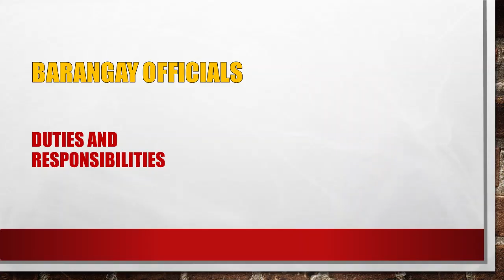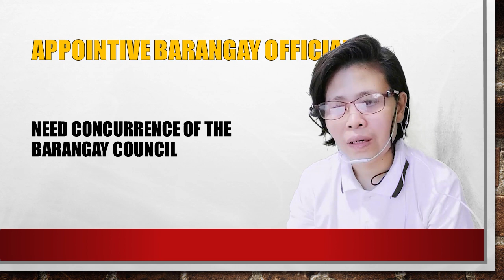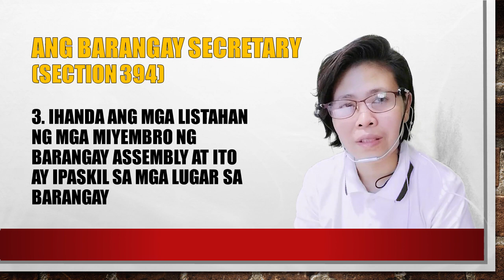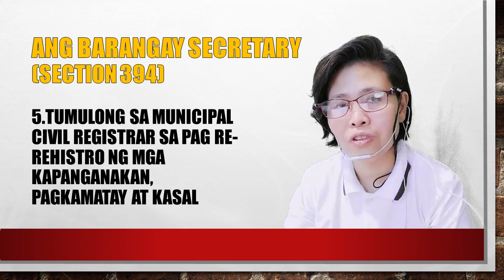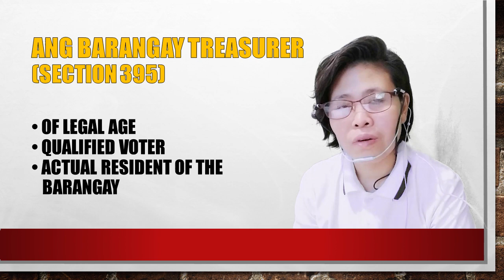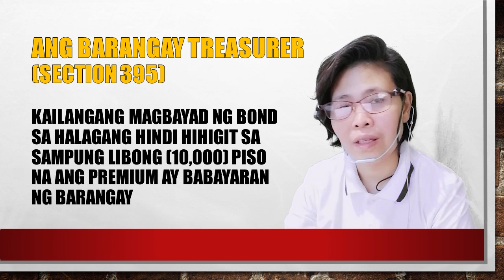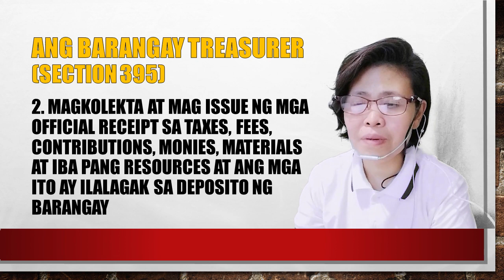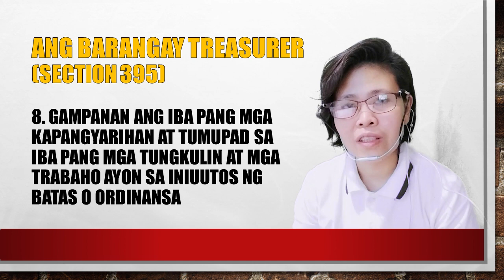Barangay Secretary / Treasurer Duties and Responsibilities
Ano ba ang mga pananagutan at tungkulin ng barangay secretary at treasurer bilang mga appointive officials ng barangay?